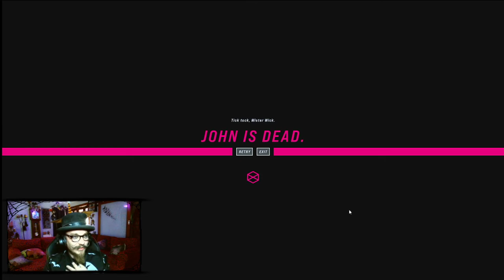Gun Fu (John Wick Hex)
I'm on a desperate mission
to rescue Winston and Charon
from a dangerous adversary
seeking his birthright.
I try my hand at  fight-choreographed chess
signature gun fu style
and make quick decisions
choosing every action and attack I make,
all the while considering the immediate cost and consequences.
*spoiler*
I'm no John Wick...